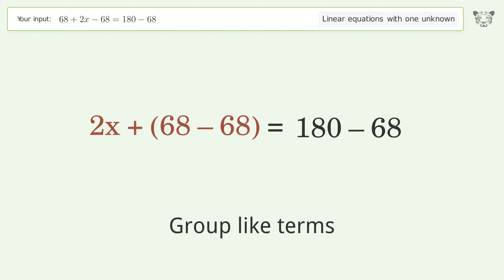Linear equation with one unknown: Solve 68+2x-68=180-68 step-by-step solution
Solving 68+2x-68=180-68 using the linear equation with one unknown solver

for a step-by-step and more tips and tricks for dealing with linear equations with one unknown.